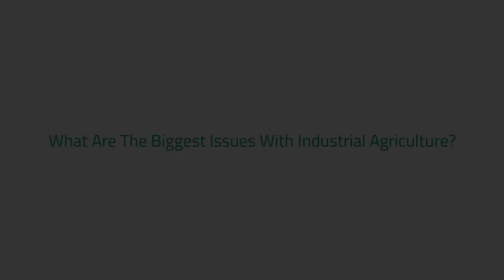What Are The Biggest Issues With Industrial Agriculture? | FarmingSecrets.com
Charles Massy was asked about the biggest issues concerning industrial agriculture,

His response is that Industrial Agriculture plays a major role in the disturbance of our ecosystem a lot of methods and practices that are used contribute to a major imbalance which results in instructive damage.

Charles now focuses on Regenerative Agriculture which can play a major role to help reverse the destructive effect produced by Industrialized Agriculture.

Watch this video to discover more!

Transcript:

Tammi: I would like you to just start, if you don't mind, a quick high-level, like what are the biggest issues that you see with industrialised agriculture that we need to be aware of and worried about and working against. Then, actually shift to in the book, what are some of the highlight stories you can tell of what people are doing to work for change?

Charlie: Yeah, thanks Tammi. Can everyone hear that okay? Thanks very much everyone for turning up tonight. Thanks, Tammi. Tammi is being a bit modest. In case anyone doesn't know, she heads up the Australian Food Sovereignty Alliance and has wider international inputs, so she's a real change agent as well. Thanks, Tammi. Yeah, it's really only a few chapters at the start where I touch on industrial agriculture and what's led to it. I guess where I am attached at the Australian National University, down a corridor from some of the world leaders looking climate science, physics, and chemistry, issues like biodiversity. When I talk to them and read their papers across the spectrum, not just climate science, physics, and chemistry, frog ecology, bird ecology, there's at least a 95% consensus that we have moved into a new geological era of Earth called the anthropocene.